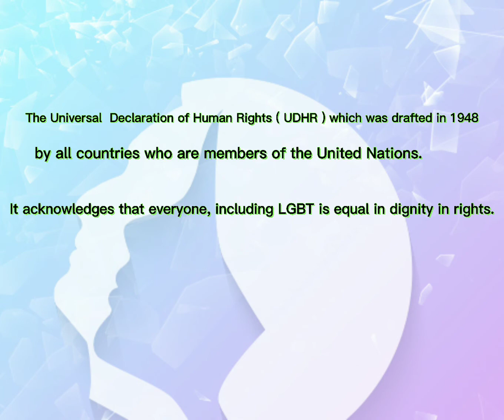Cross cutting Issues in Gender and Sexuality